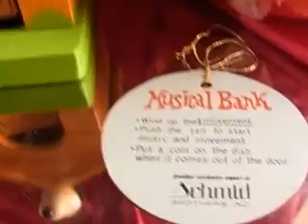3324SCHMIDオルゴール スヌーピー黄色い小屋貯金箱